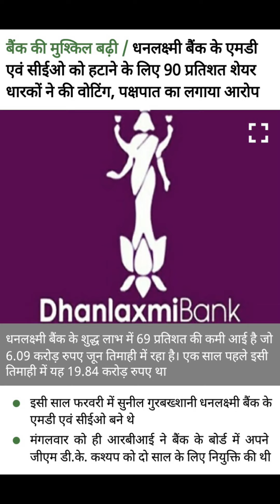today Share market news